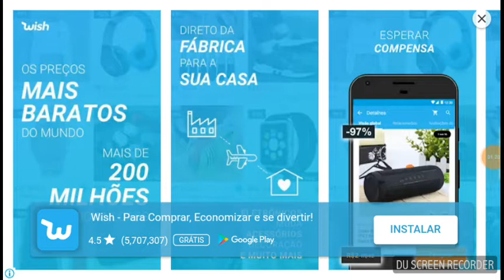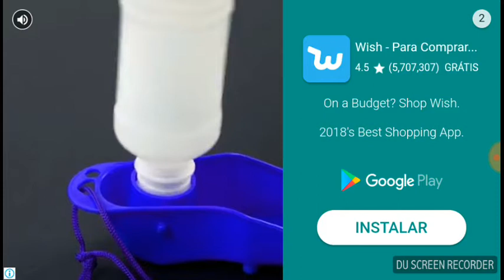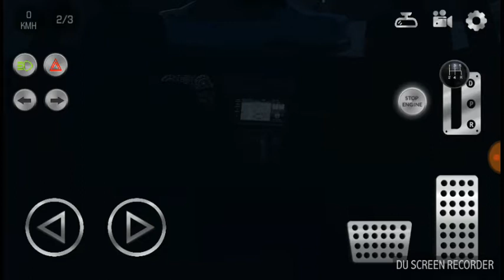REAL CAR PARKING 2 Testando o jogo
NESSE NOVO GAMEPLAY  QUE BAIXAMOS ESTAMOS JOGANDO UM JOGO DE CARRO E ESTACIONAMENTO MAS TA MUITO DIFÍCIL NÃO CONSIGO PASSAR